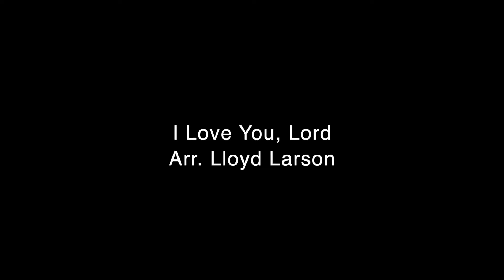I Love You, Lord arr. Lloyd Larson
It's not every day that a singer gets to perform with her father. Christina Yun sings with her father, Sungu Yun (baritone) for the Father's Day service virtually for St. Stephen's on-the-Hill United Church.

Christina Yun, soprano
Sungu Yun, baritone
Sunju Koh, piano

Chanjoo Ahn, audio producer

20.6.21.